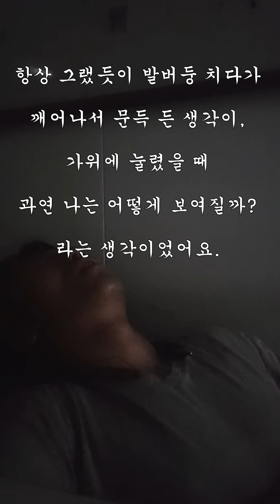가위 눌렸을 때 내 모습은 어떻게 보일까?(약간 소름) How I look suffering from sleep paralysis?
몇번을 시도해서 결국 담을 수 있었던 영상!
가위 눌린 상태의 내 모습은 남이 보기에 어떻게 보일까요?
영상 확인 후 저는 조금 소름이 돋더라고요...